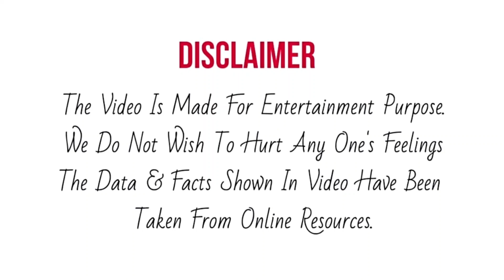Mohammad Faiz के इस बड़े Achievement पर हुआ Superstar Singer 2 मे Celebration | Backstage Fun